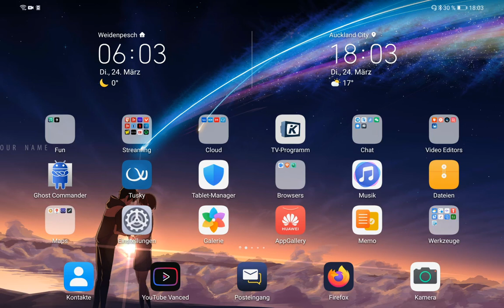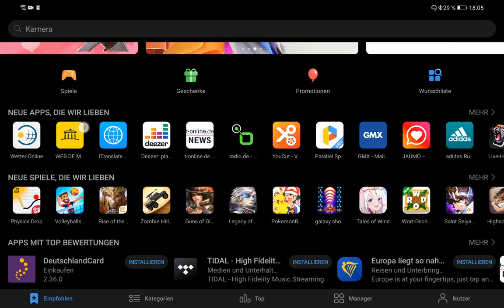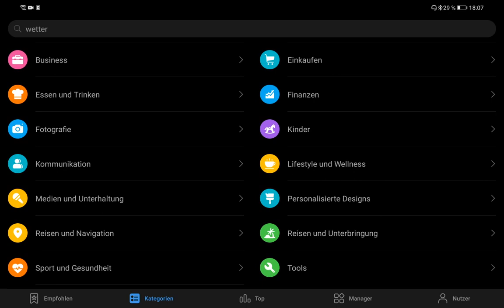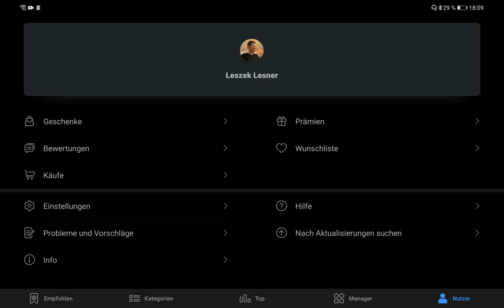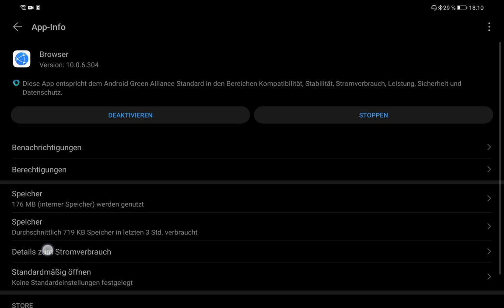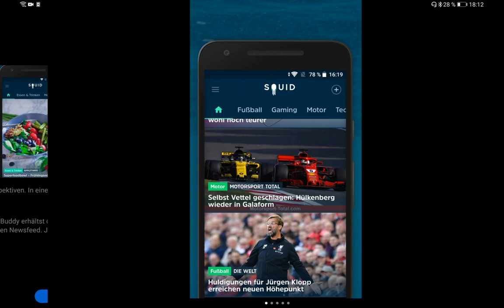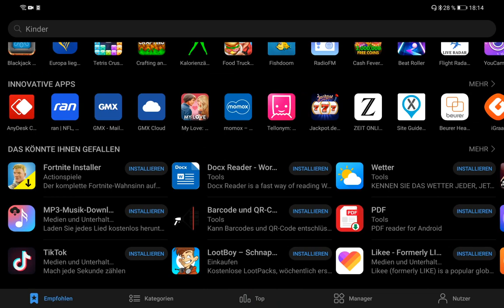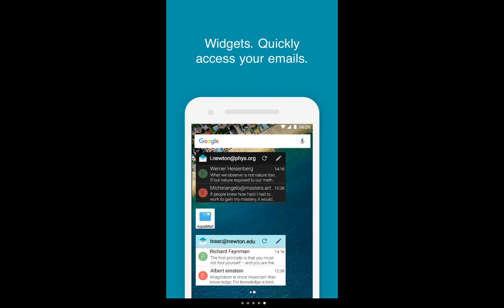Huawei AppGallery in der Übersicht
In diesem Video stelle ich euch die Huawei AppGallery ausführlich vor und zeige euch welche Funktionen der Store beinhaltet und teilweise auch welche Apps man so finden kann.

Die AppGallery wird standardmäßig beim Mate 30 Pro, MatePad Pro, Mate Xs und P40 lite und neuer mitgeliefert, kann aber auch auf anderen Huawei Geräten installiert werden.
Huawei koppelt seine AppGallery an ihre neuen Huawei Mobile Services (HMS). Das stellt eine Alternative zu den Google Play Diensten dar. Der Dienst ist leider wie der Google Play Dienst proprietär.